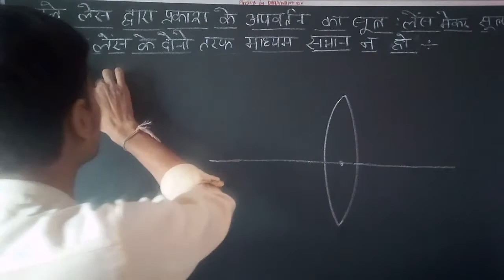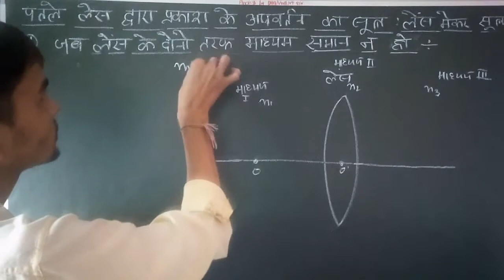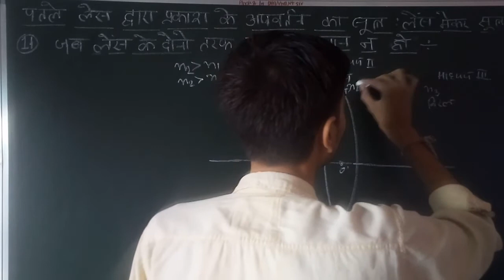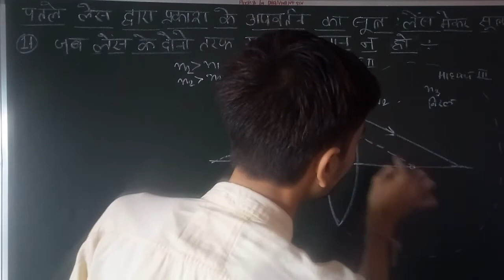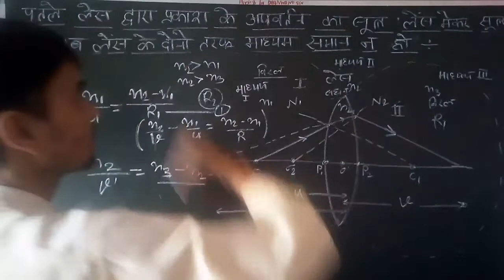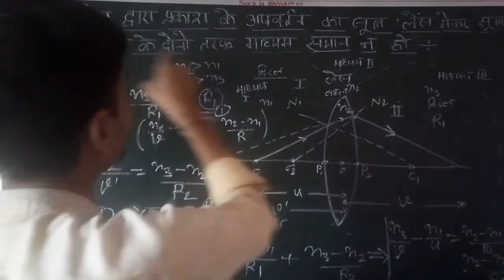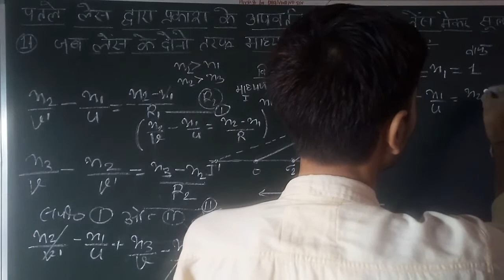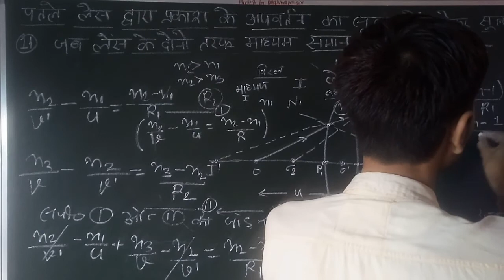lens maker formula ,lens maker,lens maker derivation,lens maker equation, lens maker Sutra,